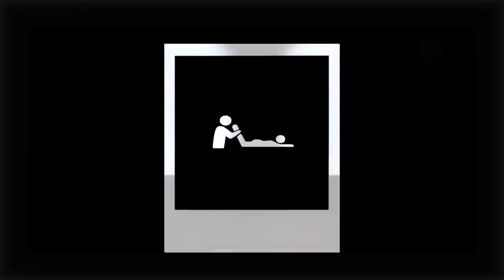103 Jesta taka szkoła